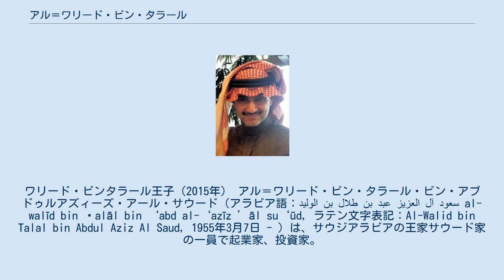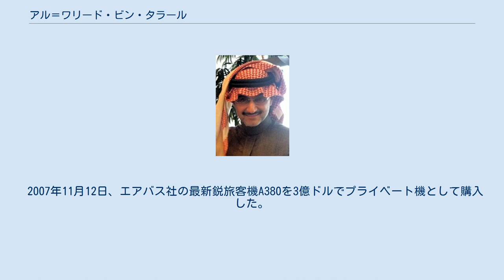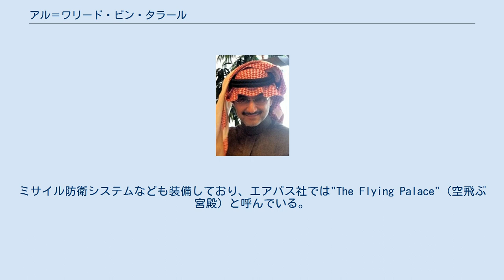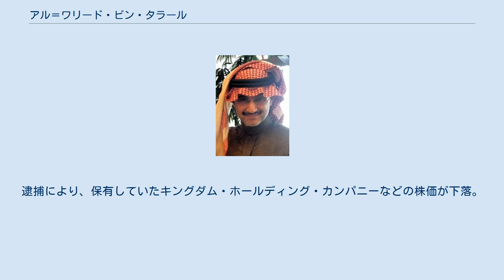アル＝ワリード・ビン・タラール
ワリード・ビンタラール王子（2015年） アル＝ワリード・ビン・タラール・ビン・アブドゥルアズィーズ・アール・サウード（アラビア語：الوليد بن طلال بن عبد العزيز آل سعود‎ al-walīd bin ṭalāl bin ‘abd al-‘azīz ’āl su‘ūd, ラテン文字表記：Al-Walid bin Talal bin Abdul Aziz Al Saud, 1955年3月7日 - ）は、サウジアラビアの王家サウード家の一員で起業家、投資家。
日本のマスコミでは、ワリード・ビンタラール王子と呼ばれることも少なくない。
 株式および土地への投資によって富を築いた。
アメリカ人（及びアメリカへの移民）以外で最も成功した投資家である。
資産はアメリカ合衆国ドルでおよそ200億ドルであり、世界で8番目の資産家、アラブ世界では一番の資産家である。
2008年の総資産は133億ドルで、世界長者番付22位となっている。
『タイム』誌によって「アラブのウォーレン・バフェット」と名づけられた。
 祖父はサウジアラビアの初代国王アブドゥルアズィーズ・イブン・サウード、父は王位継承権を放棄したタラール王子、母はモナ・アッ＝スルフ（父はレバノンの初代首相リヤード・アッ＝スルフ）。
サウジアラビアの第2代国王サウード・ビン・アブドゥルアズィーズのダラール王女を含め3度の婚姻歴があるが、現在は独身。
子供はハリード王子（1978年生まれ）とリーム王女（1982年生まれ）の2人。
 リヤド士官学校を経てアメリカのメンロ大学、シラキュース大学に留学し、帰国後に事業を開始した。
投資事業拡大により資産が40億ドルを超えて、サウジアラビア一の富豪になった。
 リヤドにあるサウジアラビア一のビル（高さ303m）キングダムセンターの最上階に執務室がある。
このビルならびにキングダム・ホールディング・カンパニーのオーナーである。
カンパニーでは、1,000mを超えるジッダ・タワーの建設プロジェクト（2019年オープン予定）を進行させている 。
 2007年11月12日、エアバス社の最新鋭旅客機A380を3億ドルでプライベート機として購入した。
1億ドルの改装費をかけ、機内には2つのダイニングやゲームルーム、主寝室などを設置した。
ミサイル防衛システムなども装備しており、エアバス社では"The Flying Palace"（空飛ぶ宮殿）と呼んでいる。
 2015年12月、自身のTwitterでイスラム教徒入国禁止発言をした共和党のドナルド・トランプ大統領候補のアカウントに「おまえは共和党だけでなく全米の恥だ。おまえの勝利はありえないから大統領選から撤退しろ」（You are a disgrace not only to the GOP but to all America. Withdraw from the U.S presidential race as you will never win.）と罵るメッセージをおくり、トランプから「まぬけ王子」と罵り返されるなど応酬を繰り広げて注目された。
 2017年11月、ムハンマド王太子が指揮する反汚職委員会によりムトイブ王子（国家警備相）ら複数の閣僚経験者と共に逮捕された。
表向きは汚職容疑であるが、急進的な改革を進めるサルマーン国王とムハンマド王太子の体制に対する抵抗勢力を潰すために逮捕されたと観測されている。
逮捕により、保有していたキングダム・ホールディング・カンパニーなどの株価が下落。
数日間で3.1兆円の資産が目減りするダメージを受けたことが報道された。
2018年1月27日、王子と当局との間で金銭を含む調停合意が行われた結果、釈放されている。